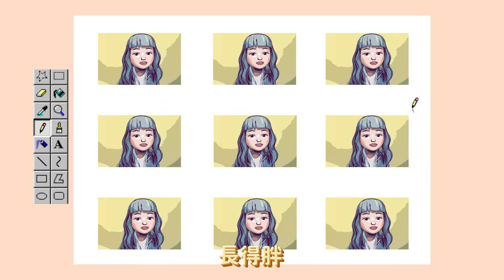【泡麵】 我願平凡的陪在你身旁 Cover MV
第一次聽到王七七的這一首歌，覺得很有趣，希望大家喜歡~

《我願平凡的陪在你身旁》
作詞：王七七 ╱ 作曲：王七七
長得醜 活的久
長得帥 老的快
我寧願當一個醜八怪 積極又可愛
長得醜 活的久
長得胖 日子旺
我寧願做一個平凡的人陪在你身旁
大新聞又爆炸了
誰又登上了大雅之堂
媽媽炒的飯真香
管他吃完會不會胖
我 站在山坡上
悠哉悠哉向下望
我是最大的太陽
只管把你照亮
長得醜 活的久
長得帥 老的快
長得醜 活的久
長得胖 日子旺
嗚噠噠噠噠噠噠噠噠噠噠
我不是沒有夢想
只是夢想太狂妄
那就活在當下
一點點變得強大
你 住在我心上
只屬於你的避風港
你是獨一無二的人
珍貴且善良
長得醜 活的久
長得帥 老的快
長得醜 活的久
長得胖 日子旺
呐呼~可愛的人
呼嗚~平凡的人
呼嗚~獨一無二的人
呼嗚~愛你的人